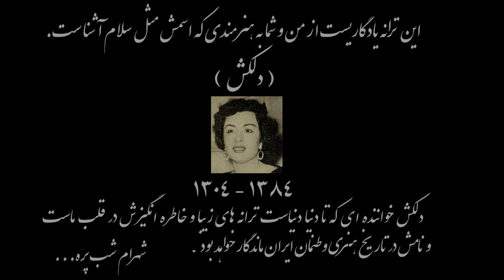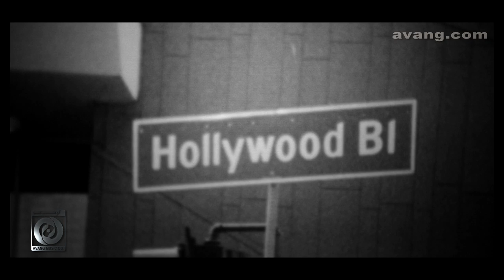Shahram Shabpareh - Larzoon OFFICIAL VIDEO HD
artist: Shahram Shabpareh
song: Larzoon (Making of Film)
label: Avang Music
director: Koji
executive producer: Armin Hashemi